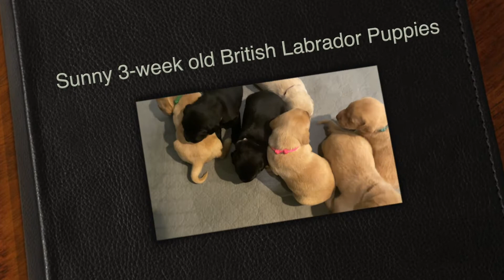Sunny 3-week old British Labrador Puppies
Sunny Sunshine of River Stone (a.k.a. Sunny) (YF)
x Minstead Strike (a.k.a Strike) (BM)
Whelp Date: May 10, 2022
Puppies: 4 yellow males, 1 black male, 1 black female, 1 yellow female